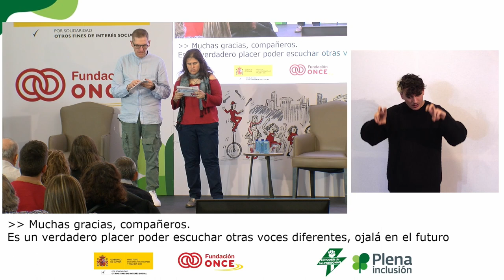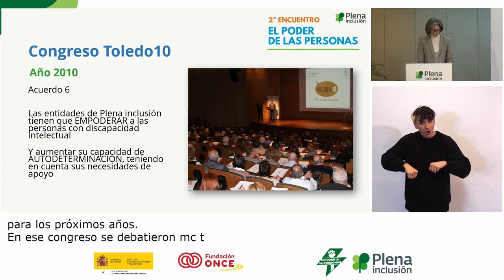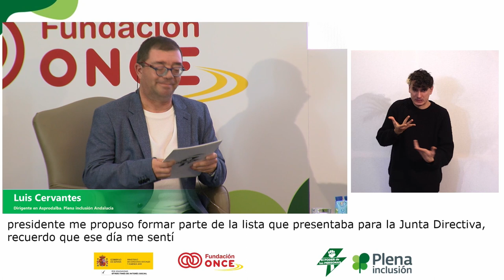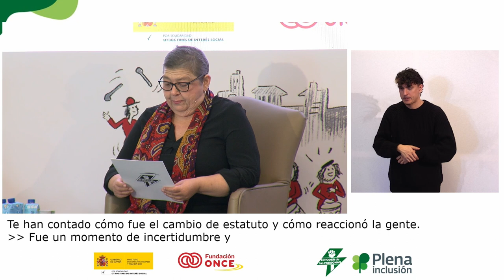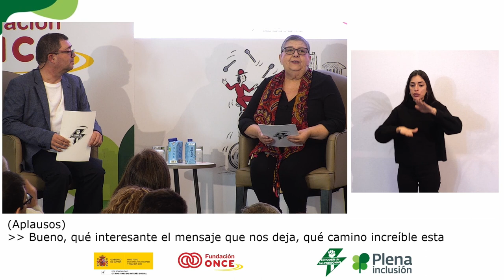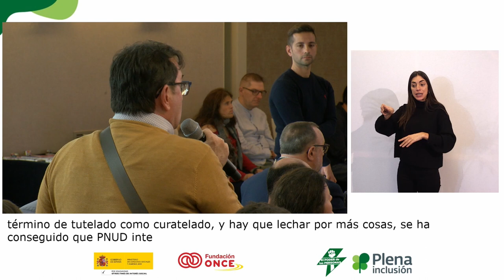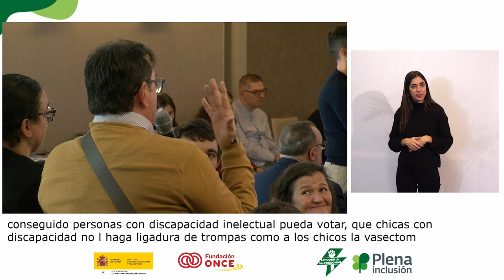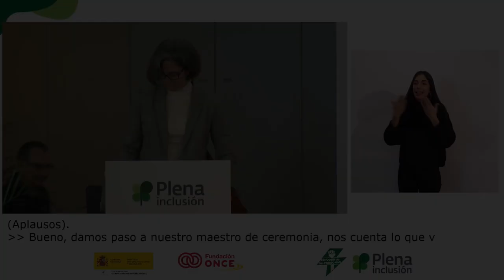2º Encuentro El Poder de las Personas - Liderazgo en las organizaciones | Plena inclusión